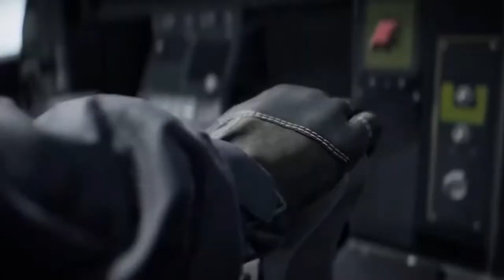Battlefield 2042 Gameplay + Game engine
$jimhamilton85